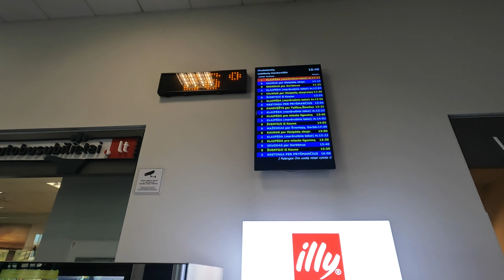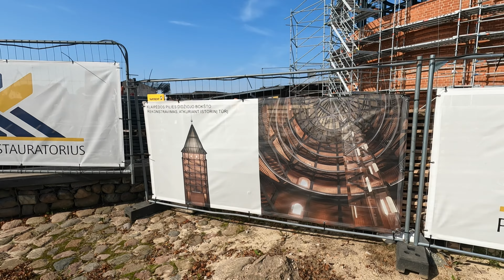🇱🇹 Клайпеда Парк скульптур Мемельский замок достопримечательности прогулка сентябрь 2023 Литва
Присоединяйтесь к нам в захватывающем приключении по очаровательному городу Клайпеда в Литве! В этом видео на YouTube мы с моей женой Анной отправляемся в путешествие из нашего уютного отеля в Паланге в оживленный город Клайпеду на микроавтобусе.

Наш день в Клайпеде наполнен исследованиями и открытиями. Мы начнем наше приключение с посещения Парка скульптур, где нас встречают очаровательные произведения искусства, отражающие культурное богатство города. Прогуливаясь по парку, мы погружаемся в творческую атмосферу Клайпеды.

Затем мы отправимся в самое сердце города, исследуя его шумные улицы, очаровательные переулки и оживленный центр города. Уникальное сочетание исторической архитектуры и современной динамичности Клайпеды создает захватывающий фон для наших исследований.

Мы направляемся к Клайпедскому замку и обнаруживаем, что он сейчас модернизируется. Несмотря на это, мы ценим значение этого исторического места и его роль в наследии города.

В продолжение дня мы неторопливо прогуливаемся по исторической части Клайпеды, погружаясь в местную культуру и наслаждаясь живописными окрестностями.

Присоединяйтесь к нам в этом приключении, чтобы открыть для себя скрытые жемчужины и культурные сокровища Клайпеды, Литва. Не упустите красоту и очарование этого города, ведь мы делимся с вами впечатлениями от путешествий!

- Видео про цены на продукты
- Полная версия виде на лайф-канале

Таймкоды

0:00 Тизер
0:20 Приветствие
1:12 На автостанции выезжаем
1:31 Приехали в Клайпеду
1:53 Парк скульптур
3:40 Знакомство с городом
4:53 Клайпедский замок
8:05 Идем дальше в город
9:20 Сквер прогулка
11:44 Заключение

Music: Your Friend, Ghost - Late to Rise feat. Yobbzsmokedoutphonk
Link:   • Your Friend, Ghost - Late to Rise fea...